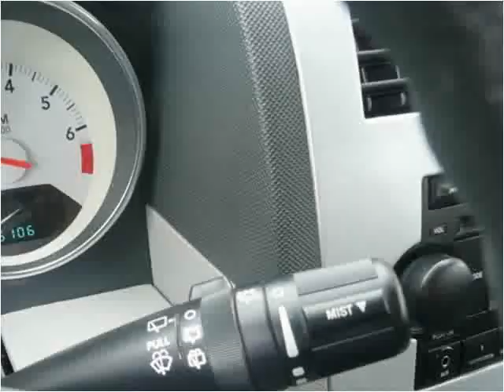2007 Dodge Caliber Used Cars Scottsburg IN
This 2007 Dodge Caliber is available from Jeffrey's Auto Exchange.